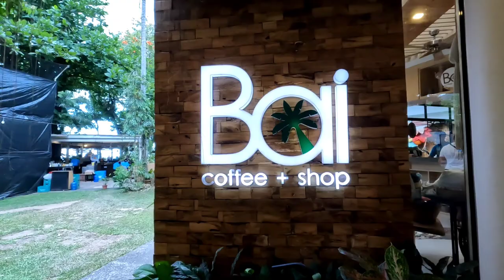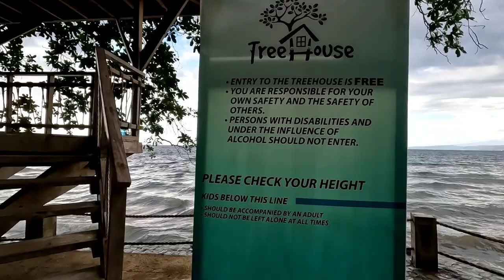Walking Tour - Chali Beach Resort & Conference Center, Cugman, Cagayan de Oro City, Philippines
Walking Tour around Chali Beach Resort and Conference Center,  one of the best resorts and event center in Cagayan de Oro City and Northern Mindanao.